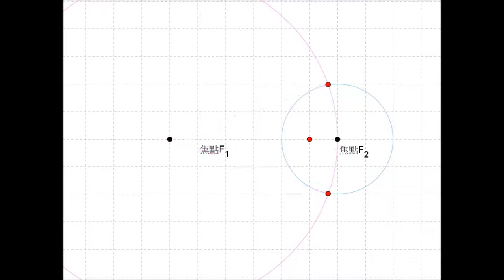雙曲線同心圓作法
本書藉由互動及視覺操作，幫助學習圓錐曲線：雙曲線的作圖。